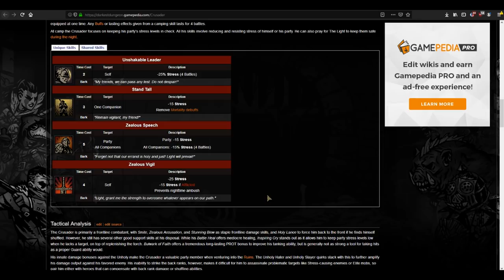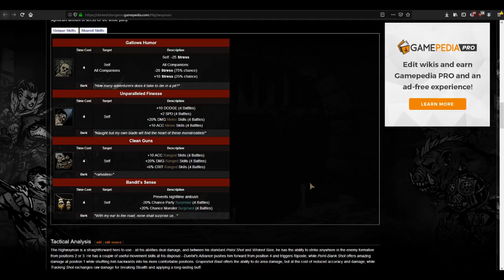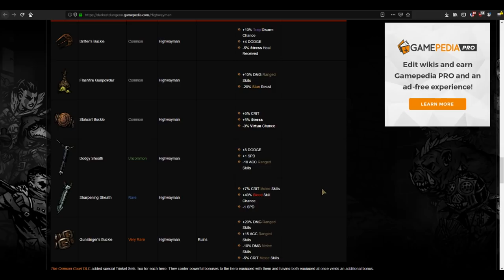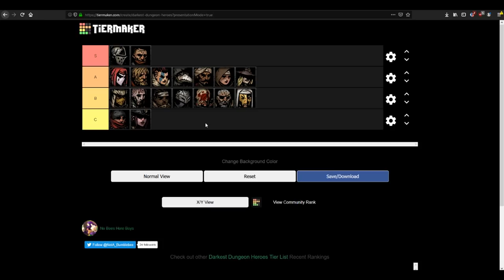Darkest Dungeon Tier List with In-Depth Analysis: Part 3/3 (Visual Spoilers)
- READ FIRST: The background footage has spoilers (final boss) from 0:46 to 3:40, and then for a lot of the Highwayman explanation (Crimson Court final boss). I apologize in advance. You're safe to listen to it. Read below for more. -

The reason for using boss footage as b-roll was because smashing hallway mooks repeatedly isn't impressive. This video was also made during a time when I did not expect the sudden surge of new Darkest Dungeon players. There's not much I can do about it without taking the video down at this point, so the spoiler warnings will have to suffice.

0:00 Crusader
0:46 Final Boss Spoiler Warning
3:41 No Spoilers
9:46 CC Boss Spoilers
15:28 End CC Spoilers 1
18:50 CC Spoilers Again
22:45 End CC Spoilers 2